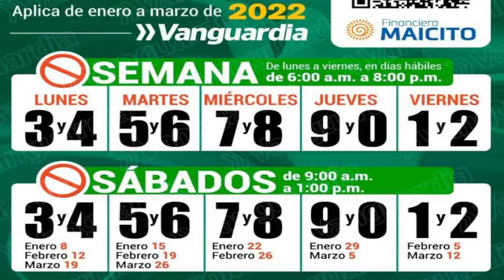2022 01 04